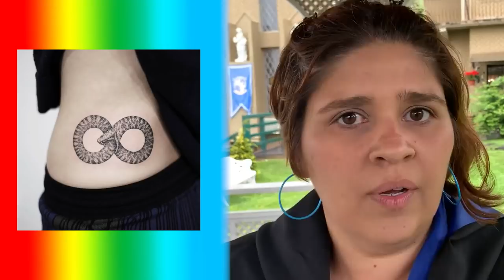EMB.doc ✨ UMA IMERSÃO NO CASTELO BRUXO BRASILEIRO (EMB Escola • 2019/2020)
EMB.DOC ✨ UMA IMERSÃO NO CASTELO BRUXO BRASILEIRO | CRIS E PANDA

cris e panda crisepanda coxinhanerd coxinha nerd cr1se53p4nd458 emb escola de magia e bruxaria do brasil petrus romanov alma damas hercules ourinhos badiu tv doc documentario caco cardassi leo santi harry potter  campos do jordao